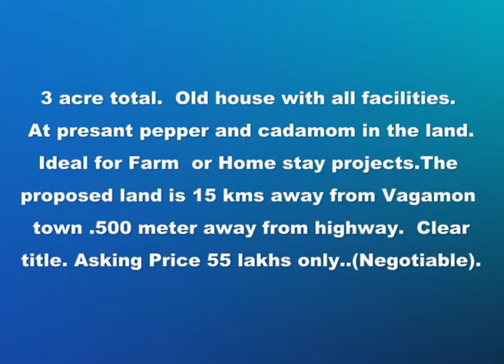വാഗമണ്ണിൽ സ്ഥലം വാങ്ങിക്കാം | 3 ACRE LAND WITH OLD HOUSE FOR SALE IN VAGAMON | KERALA REAL ESTATE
3 acre total.  Old house with all facilities. At presant pepper and cadamom in the land.Ideal for Farm  or Home stay projects.The proposed land is 15 kms away from Vagamon town .500 meter away from highway.  Clear title. Asking Price 55 lakhs only..(Negotiable). Genuine buyers please share your details.